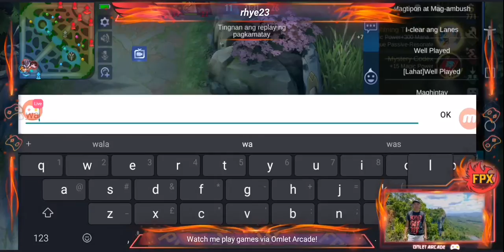Odette - The Swan Princess